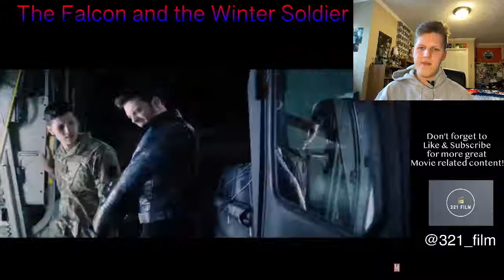Marvel Studios' The Falcon and the Winter Soldier - Co-Workers Trailer REACTION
My reaction to the latest glimpse ("Co-Workers") of Marvel's newest Disney+ series, The Falcon and the Winter Soldier!